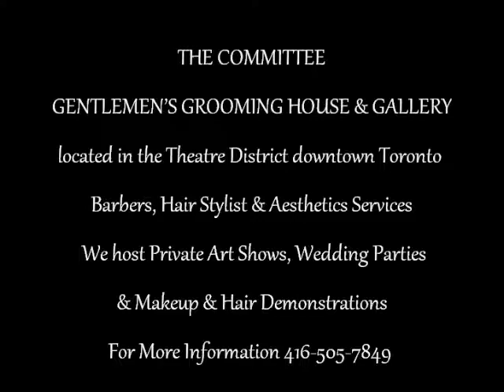The Committee Hosts "The CLOSET FREAK" Sale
I just wanted to share the info about the sale, and show some love to my girls!! They just opened this Salon in Downtown Toronto, and these young ladies are off to a great start!

Please support by subbing their channel!! Thank you!
The Committee
306 Adelaide St West Adelaide and John St

CLOSET FREAK
The Clothing sale will have items that we purged that are in very good condition. Shoes, boots clothing, accessories and more. Prices will be CHEAP!!!
Wigs! From photoshoots never worn!!

If you live in the Toronto area, we would love to meet you!
Come out and have some fun with the girls from 3-8pm